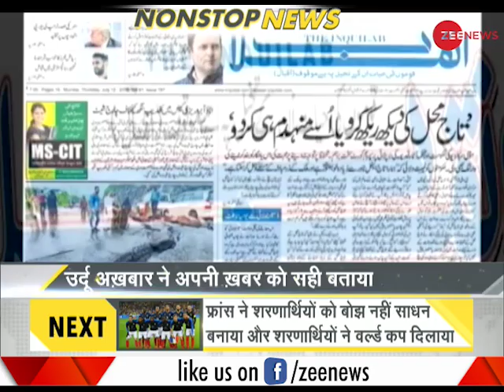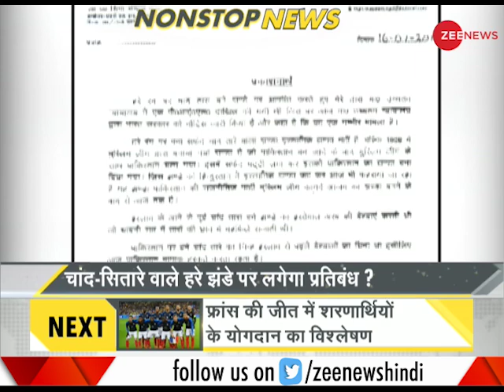Watch Daily News and Analysis with Sudhir Chaudhary, July 16, 2018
Watch the complete segment of DNA with Sudhir Chaudhary, July 16, 2018. This segment brings the detailed report of PM Modi rally in West Bengal. Watch this segment to know about the meeting of Vladimir Putin and US President Donald Trump.